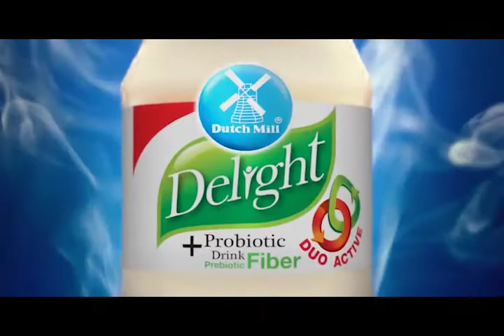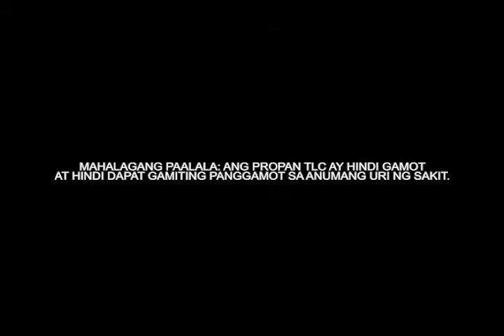DP REEL 07/10/19